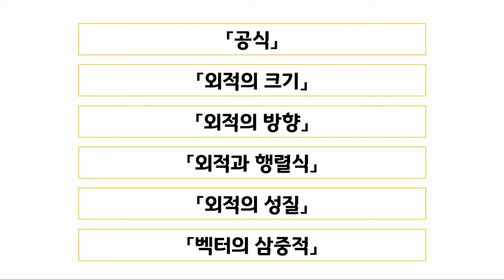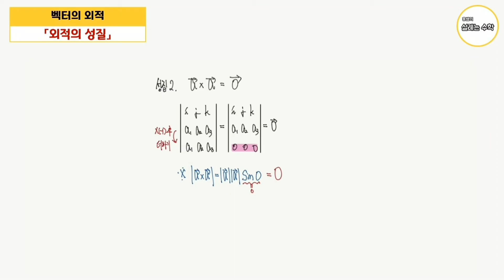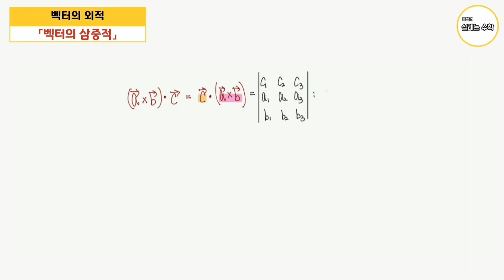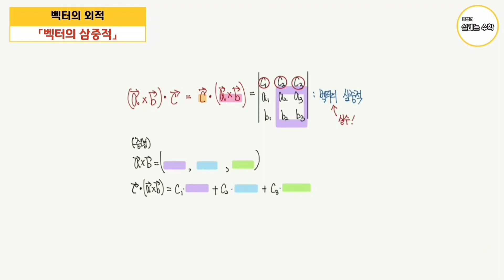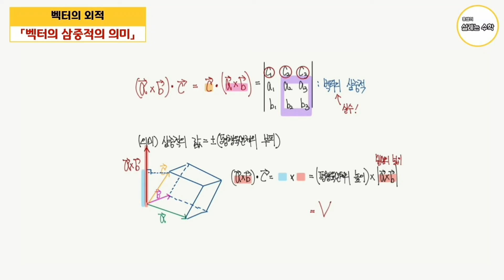외적을 행렬식으로? | 외적하고 내적하면 무슨 일이 일어날까?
외적과 행렬식의 관계, 외적의 성질, 스칼라 삼중적입니다. 벡터 시리즈는 이 영상으로 마무리할게요~
0:00 시작
0:17 외적을 행렬식으로 계산하기
03:15 외적의 성질
4:58 벡터의 삼중적
6:41 삼중적은 '평행육면체의 부피'이다

[벡터 쌩기초]
1강 벡터의 뜻, 성분표현
2강 벡터의 실수배, 덧셈, 뺄셈
3강 벡터의 내적
4강 벡터의 외적
4강+ 외적과 행렬식, 외적의 성질, 벡터의 삼중적